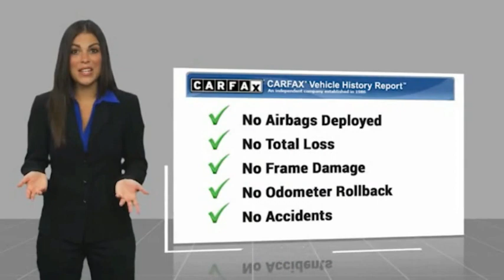2018 Chevrolet Sonic LS FOR SALE in Mesa, AZ R319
Stop in today for a test drive of this U 2018 Chevrolet Sonic

6343 E. Test Drive

Want us to come to you? No problem! In case we missed a picture or a detail you would like to see of this 2018 Sonic, we are happy to send you A PERSONAL VIDEO walking around the vehicle focusing on the closest details that are important to you. We can send it directly to you via text or email. We look forward to hearing from you!  CARFAX One-Owner. Clean CARFAX. Blue 2018 Chevrolet Sonic LS FWD 6-Speed Automatic ECOTEC 1.8L I4 DOHC VVT Sonic LS, 4D Sedan, ECOTEC 1.8L I4 DOHC VVT, 6-Speed Automatic, FWD, Blue, Graphite Silver Metallic Instrument Panel Accents.  25/34 City/Highway MPG  Awards:     2018 KBB.com 10 Coolest New Cars Under  20,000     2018 KBB.com 10 Most Awarded Brands Stop by CardinaleWay Mazda Mesa -  Where we develop outstanding relationships where everyone wins  - today! 6343 East Test Drive, Mesa AZ 85206.  Vehicle price and availability are subject to change without notice.